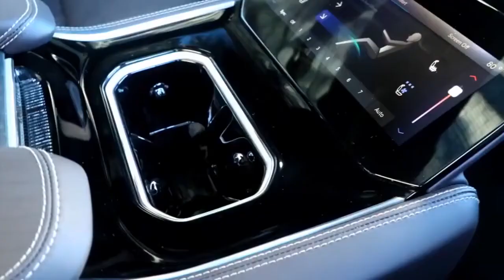Jeep Grand Wagoneer 2021 Luxury SUV